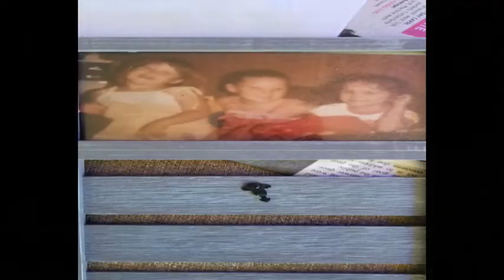Ghost Stories from Abroad: Cigarettes From Beyond/ Carthage, Indiana Ghost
True paranormal, and supernatural stories narrated by Wallace Martin: AKA Sir Creepsta